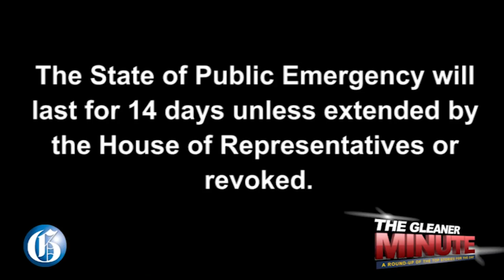THE GLEANER MINUTE: State of Emergency for St James...Respect dignity - PM...$125.03 for US$1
JANUARY 18, 2018: Prime Minister declares a State of Public Emergency for St James... He has also warned the security to observe people's dignity... $125.03 for US$1... IN SPORTS: Javon Francis returns to action.